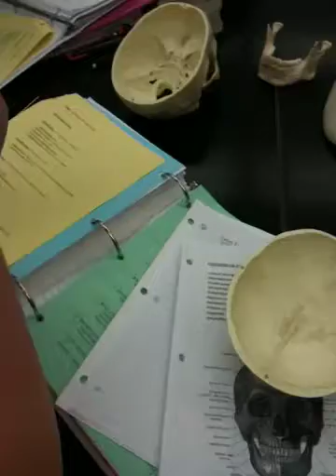Vomer, inferior nasal conchae, ethmoid, zygomatic bones tes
Vomer, inferior nasal conchae, ethmoid, zygomatic bones test # 5